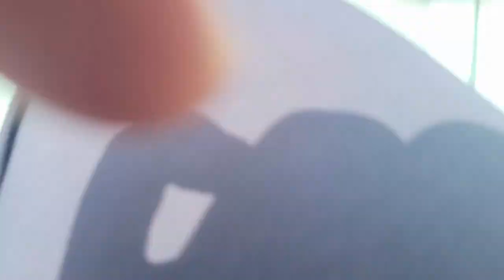Golden Fishing Adventure - Close call + tasty fish!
Tyler, Greg, and Shawn enjoy a day of fishing as a great companion hobby to prospecting and morel hunting.

Interested in being a part of history? High gold prices and new technology spell fresh opportunities for those interested in a growing world wide gold rush! Want to catch nearly impossible to capture flour gold as if by magic? Interested in a highbanker or mini sluice as shown in the video? for Devin Gold VDR products to improve your fine gold take and reduce your cleanup times! Time is precious - save it now and earn more from your prospecting adventures!

Like the outdoors and want to learn more about the fascinating and potentially lucrative hobby of prospecting? Be sure to check out great prospecting channels like: Dan Hurd Prospecting Flour Gold Wizards 911 Prospecting Klesh Guitars Vo-Gus Prospecting

Garrett Gold Pan Kits - pans, classifier, info books, snuffer, 2 vials, and magnifier!

Garrett Supersluice Gold Pan 15’’ (Most used gold pan)

Fisher Gold Bug Metal Detector with 6 1/2" Elliptical Search Coil

Garrett 1140900 Pro-Pointer AT Waterproof Pinpointing Metal Detector

Bilge Pump for recirculating sluice system
High Quality: Active Aqua Submersible Water Pump, 1110 GPH
Great value: Submersible bilge pump, 1100 GPH

1 ⅛ inch bilge pump hose kit for recirculating system

Variable DC speed controller for a cleanup sluice with bilge pump recirculating setup:

Honda Power Equipment WX15 Lightweight General Purpose 1.5" Water Pump with GX Series Commercial Grade Engine and Transport Handle

Honda - General Purpose 2-Inch Centrifugal Water Pump with GX12 118cc Series Commercial Grade Engine and 164 GPM Capacity - WB20XT4A

High Precision Digital Milligram Pocket Scale .001g sensitivity

Garmin inReach Mini GPS Satellite Communicator with accessory bundle

Jackery portable Power Station Explorer 240, 240Wh Backup Lithium Battery

Bear Spray (Common sense for hikers and prospectors!)

Jeweler’s loupe
JARLINK 2 Pack 30X 60X Illuminated Jeweler's Eye Loupe Magnifier